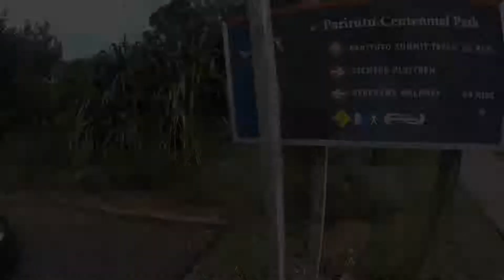Paritutu Rock 2018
13th July 2018 Visiting Taranaki, stopped in at Paritutu Rock, another Great spot in the Land of Aotearoa to appreciate. Just added a little weight for a challenge. Mt Taranaki 2019 here I come. Climbing Mountains everyday with Autism.